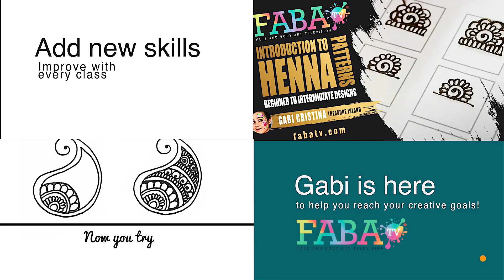Introduction to Henna Patterns Class Preview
Gabi is Back with new Treasure to add to Treasure Island. Get your cones ready and learn to Henna. Gabi will guide you through an introduction to Henna patterns, techniques and the fundamentals of Henna Art. This is a great class for all levels who are interested in advancing their Henna skills.
Become a FABAtv member and learn from over 180 international instructors teaching 600+ classes on facepainting, airbrushing, henna tattoos, balloon twisting, business, magic and MORE!
www. FABAtv.com

See what classes are coming up each week along with Daily Inspiration